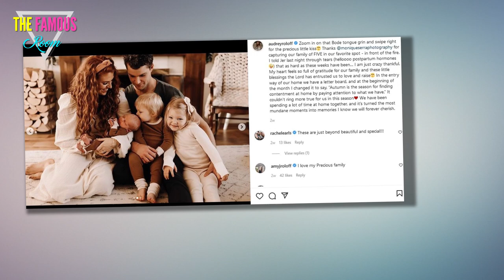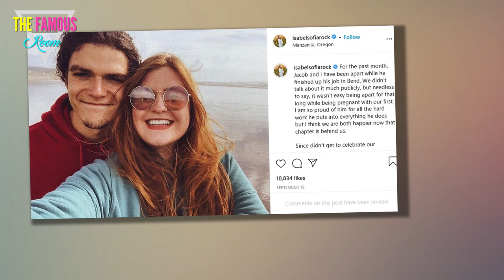Audrey Roloff photos from Christmas celebrations at Amy Chris house amid family feud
LITTLE People, Big World's Audrey Roloff shared photos from her Christmas celebrations at Amy and Chris Marek's house amid her family feud with Tori Roloff and husband Zach.    Audrey, 30, brought her newborn Radley, daughter Ember, three, and son Bode, one, for her visit with Amy, 57, and her husband Chris.  In the Instagram Story, the Little People, Big World stars posed together for a group photo in front of the Christmas tree.     Amy carried baby Radley in her arms while Bode leaned into Chris' hands.     The caption stated: "Christmas at Mimi's."    In the next Story, Amy took a snapshot with the little ones while still carrying the baby.     As the Stories continued, Audrey took a few sweets snaps with Ember.    The mother of three wrote: "Matching with my girl."  This comes as sources exclusively told The Sun that Audrey and her sister-in-law Tori have stopped talking to each other after their husbands had a "huge argument."     The relationship between the two couples has reportedly not been the same since.    The insider added: "Tori and Audrey always got along with each ot"